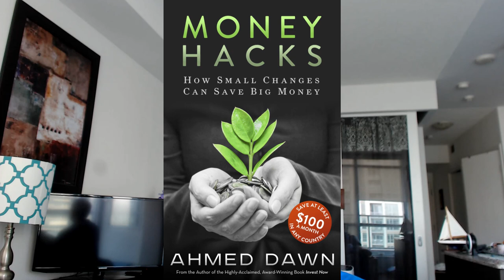BMO & CIBC Simplii Financial Got Hacked | What You Should Do Right Now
News broke out this morning that BMO and CIBC Simplii Financial accounts have been compromised by hackers outside Canada. Numbers of customers were hacked range from 40,000 to 50,000.

However, we do not know how accurate these s are and what sort of information leaked. Some of the clients mentioned money were taken out by EFTs or transfer outs.

In this video, I will In this video, I will discuss all these and will tell you what you should do to right now because of this data breach.

Financial author Ahmed Dawn's insights. Canadian financial content.